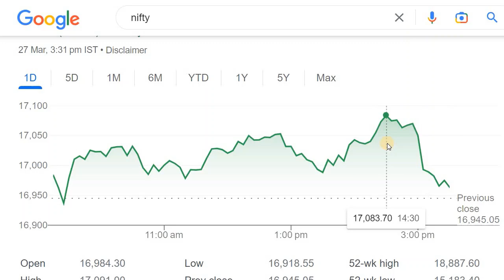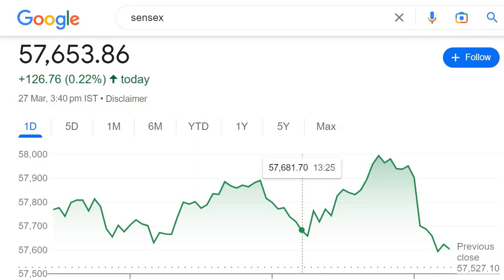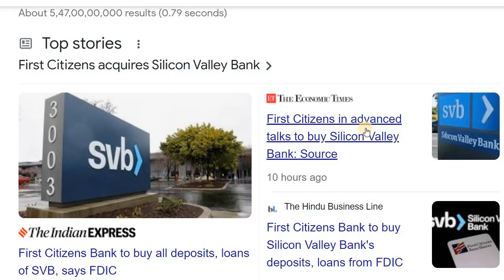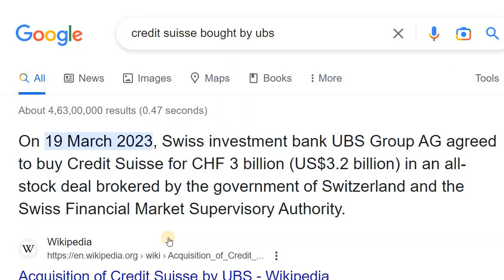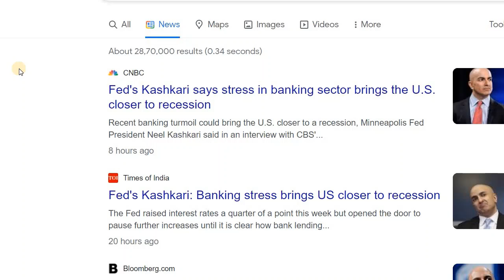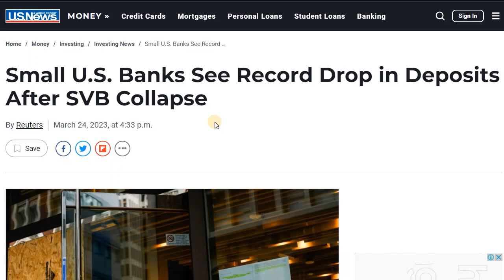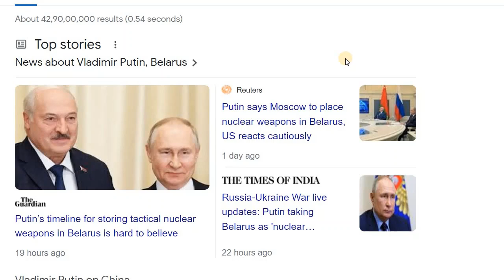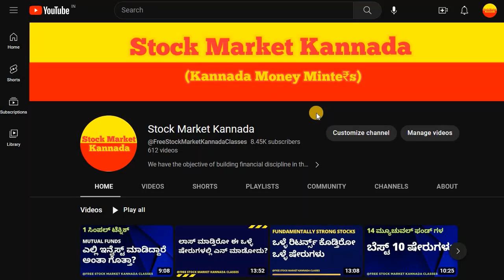GOOD AND BAD NEWS FOR STOCK MARKET | STOCK MARKET FOR BEGINNERS IN KANNADA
Discussed about the Stock Market Related Good and Bad News.

2. ಯಾವುದೇ ಷೇರನ್ನ ಯಾವ ಲೆವೆಲ್‌ ಅಲ್ಲಿ BUY ಮತ್ತು SELL ಮಾಡಬೇಕು ಗೊತ್ತಾ? BUYING AND SELLING LEVELS OF STOCKS
13. Is it Possible to Earn while you are Sleeping? ನಿದ್ರೆ ಮಾಡೋವಾಗಲೂ ಹಣ ಗಳಿಸೋಕೆ ಸಾಧ್ಯಾನಾ? ಹೇಗೆ?